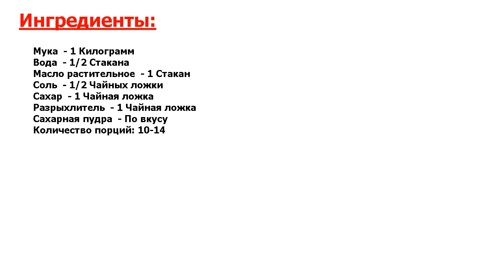★ЭТО НЕЧТО.★ ХВОРОСТ НА ВОДЕ ХРУСТЯЩИЙ ★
★Это праздник вкуса● Рецепт хвороста из детства, его готовила еще моя мама● А я только недавно вспомнила такой десерт, как хворост● Хворост на воде делается легко и быстро● Теперь такие печенья кушают и мои детки●